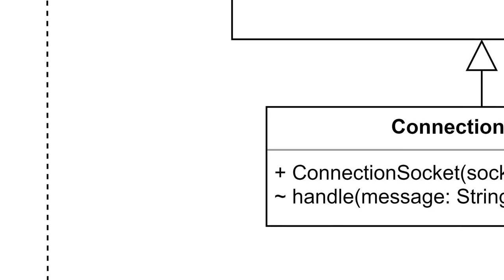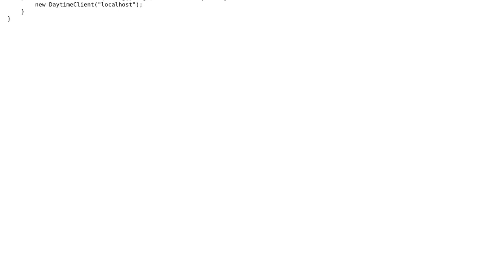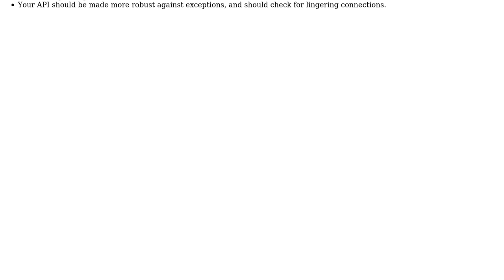Code Review: Java Networking Framework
With thanks & praise to God, and with thanks to the many people who have made this project possible! You are responsible for your own actions.